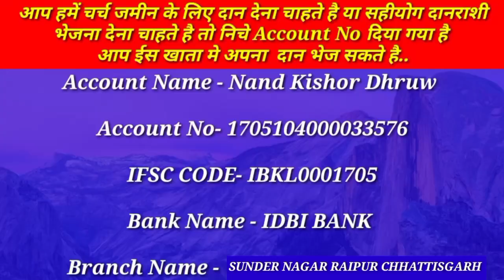यीशु पाया रे | Yeshu Paya Re | Morning Prayer | सुबह का शक्तिशाली सामर्थी प्रार्थना देखे और करे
Account Name - Nand Kishor Dhruw